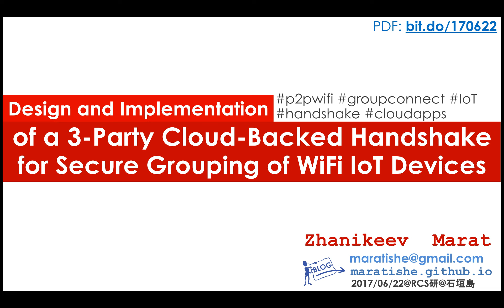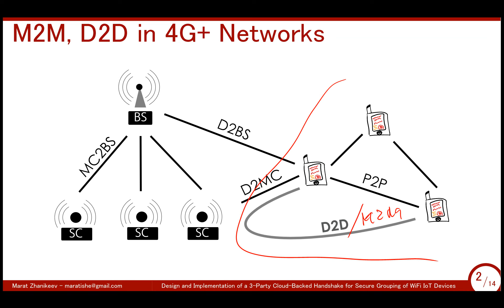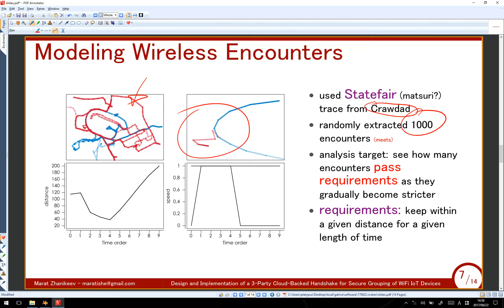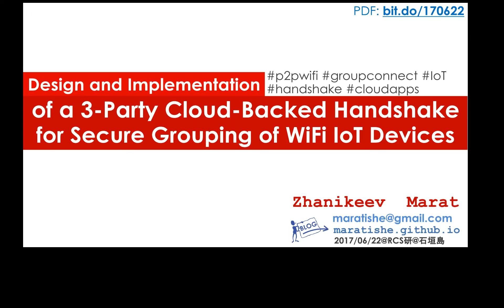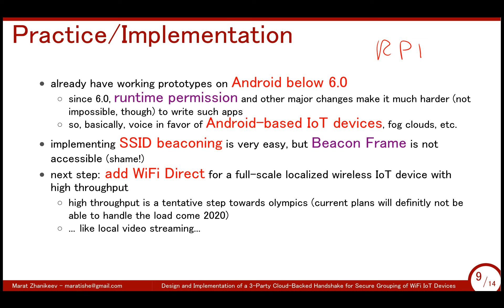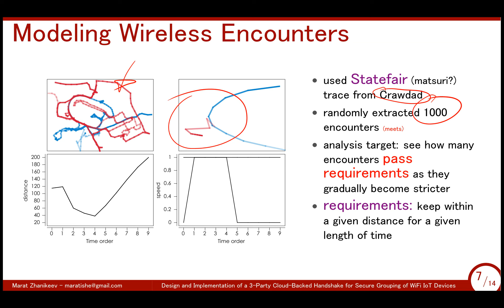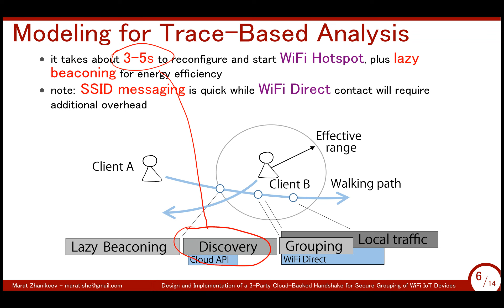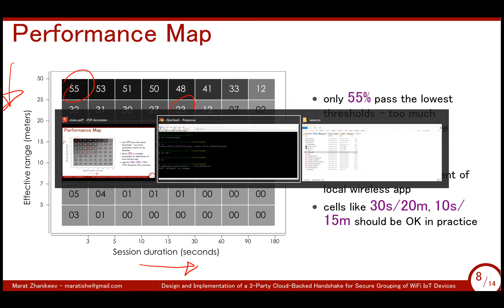3-Party Cloud-Backed Handshake for Secure Grouping of WiFi IoT Devices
Cloud services are rapidly expanding to devices at network edge where they are referred to as fog clouds.  User smartphones, portable WiFi devices, vehicles, etc., can be easily incorporated into fog clouds.  However, proliferation has been slow mainly because the 3G/LTE connections used by such devices to connect to the cloud are congested and cannot provide satisfactory throughput.  This problem can be resolved when devices are grouped, their 3G/LTE resources are pooled and their virtual use is optimized within the group. This paper is the first known attempt to propose a minimal secure protocol for forming groups of WiFi IoT devices.  The minimal requirement is that the pairwise handshake is a 3-party transaction, with the cloud being both the facilitator of the transaction as well as the only trusted party.  The handshake starts at the level of WiFi Access Points (hotspots) but, once paired, the devices are assumed to use P2P WiFi in parallel with the active 3G/LTE connection, i.e. as part of a GroupConnect session. The proposal is implemented and successfully tested on Android devices.